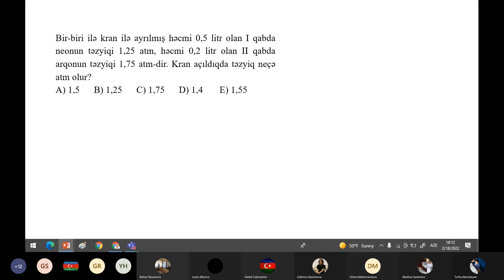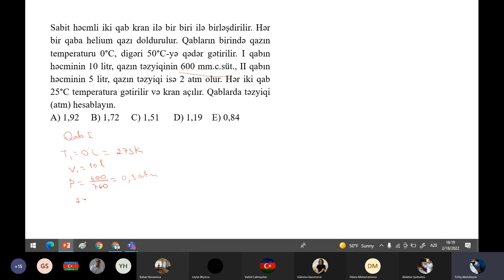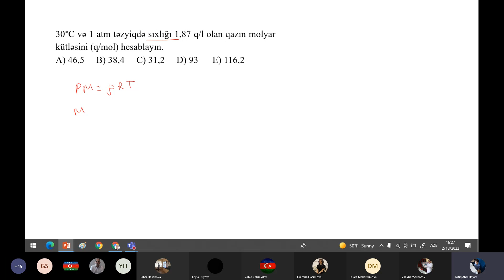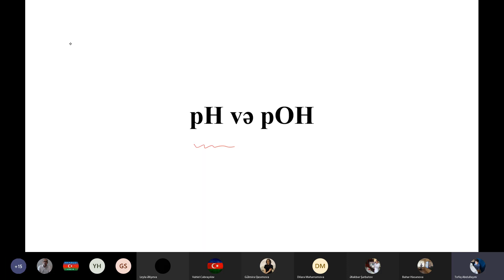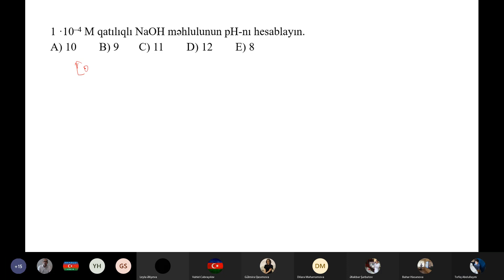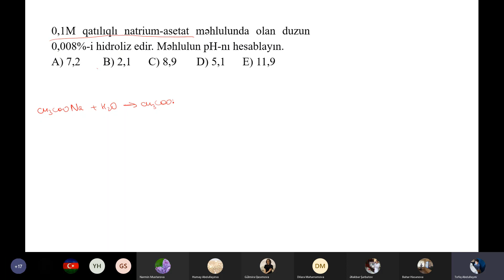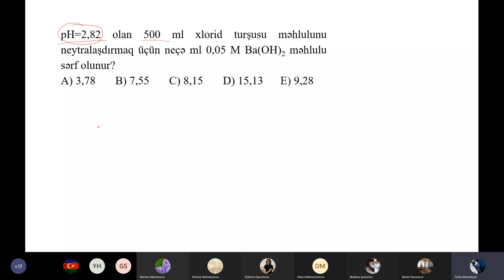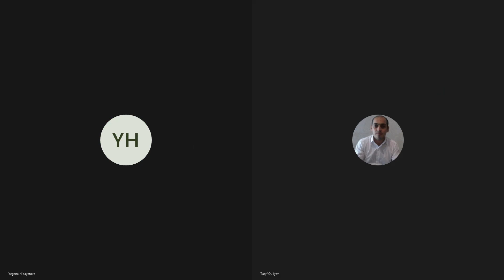Kimya RFO suallarının həlli - 3.təlim